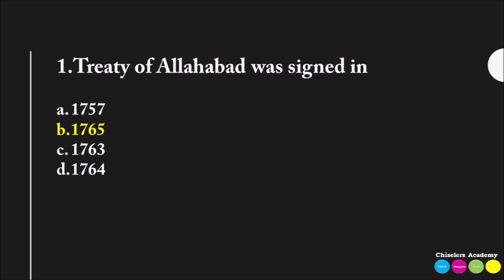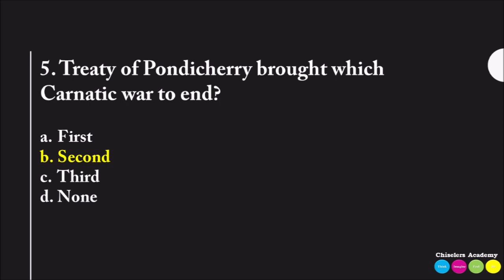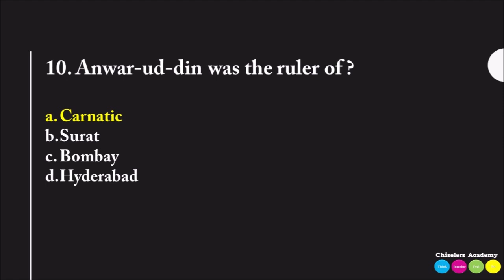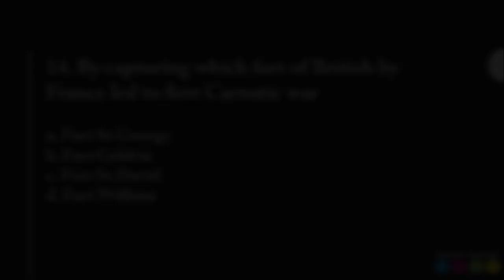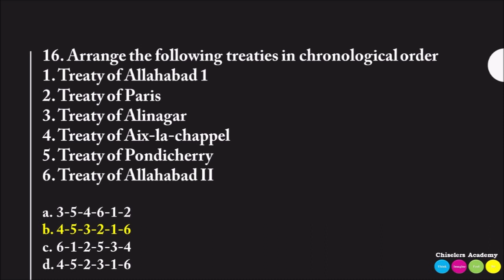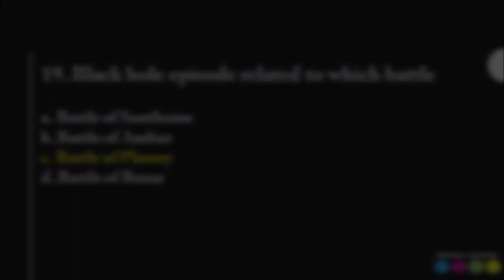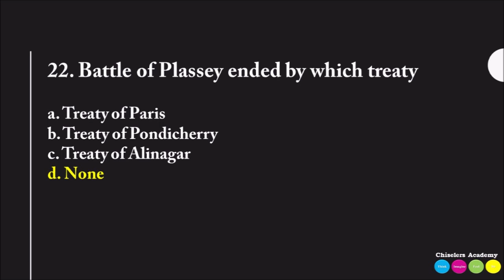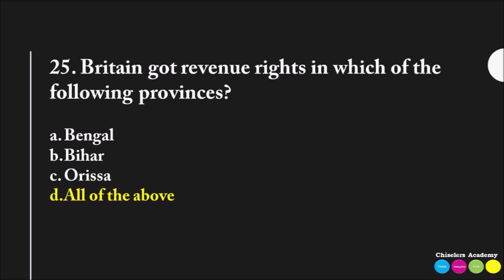History Test Part 2 for Group 1,2,VAO | Carnatic, Battle of Plassey and Buxar